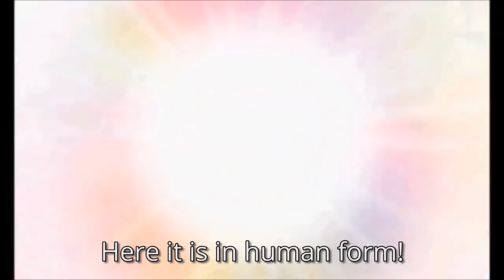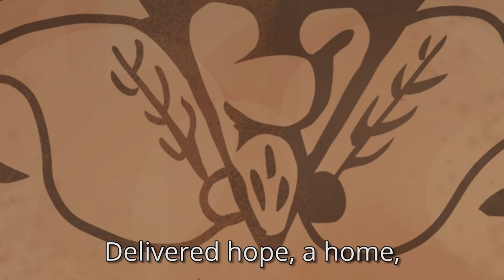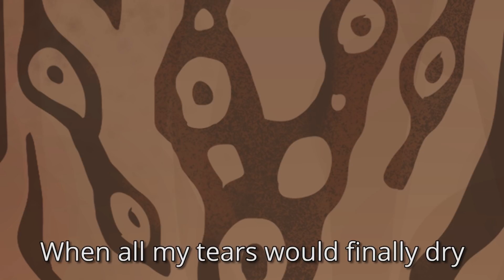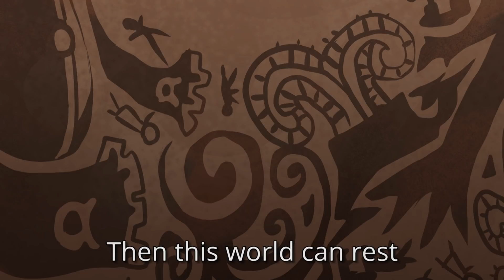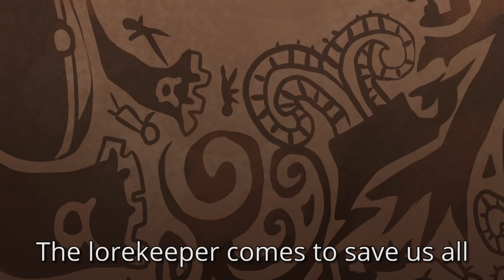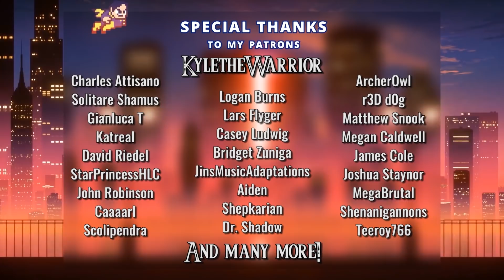Pokemon Musical Bytes - Complete Package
All together in one convenient video just for you!

Pokemon Musical Bytes is a collection of songs from the Pokemon series which aren't quite a full musical, but are still themed around the games themselves! Through the month of June 2019 we are proud to present to you songs from some of the greatest trainers in the Pokemon series.

Pokemon belongs to Nintendo and Game Freak

Mixes: Marc Gardner